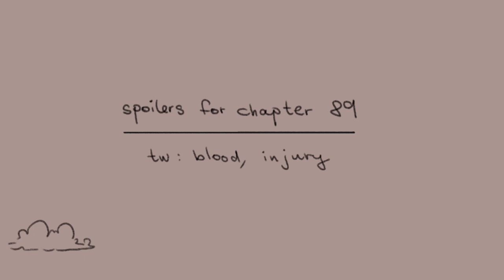u r my sunshine [mikayuu]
chapter 89: *happens*
my brain: hey, do you remember that one song you used to cry over?
me: :0

anyways, i don't really know if i can call this an animatic? but here you go. before the new chapter and mika's birthday arrive. ❤️
also, thanks for all the positive feedback on my latest video, i really appreciate it  c: 💚💚

music: you are my sunshine - johnny cash (jasmine thompson cover)
characters: owari no seraph (by kagami takaya)